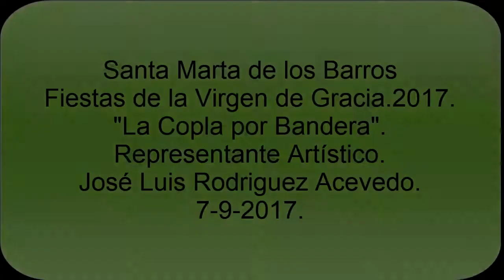Fiestas de la Virgen de Gracia.La copla por bandera.Oscar Calderón.La Paula.7-9-2017.